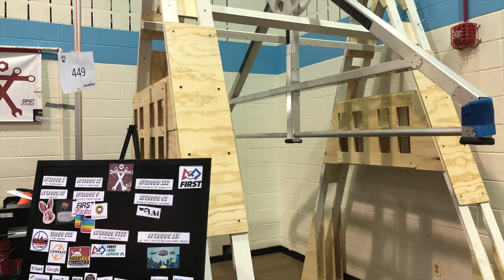Battle of the bots: High schoolers put their robots to the test in Bethesda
Walt Whitman High School in Bethesda hosted the First Robotics Chesapeake District Regional competition on March 7 and 8. (Valerie Bonk/WTOP)